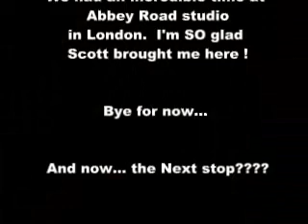Jeffrey Giraffe - Bungle in the Jungle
OK... so I ended up having "custody" of Jeffrey for a few days, but there is a problem since I have absolutely no friggin idea how to entertain a young giraffe.  We had a brainstorm; we hopped across the pond to London to visit Abbey Road Studios.  Jeffrey was incredibly excited to be inhabiting the same space that was occupied by the Beatles 40 years ago.  Jeffrey and his buds had the opportunity to cut a demo and we shot video of the experience.  Of course, if you know me,  you know I'm full of BS.  But... I've had fun anyway.  I was able to successfully exercise my new software and got some stop action animation done.  That was a first.  Hope it makes you smile.